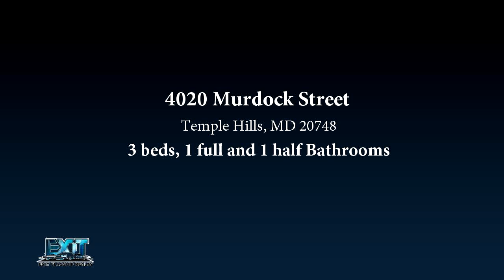Welcome Home! Check Out This 3-Bedroom Beauty in Temple Hills!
🏡 Welcome Home! This charming 3-bedroom, 1.5-bath home at 4020 Murdock Street, Temple Hills, MD 20748 offers comfort, convenience, and space for entertaining.

✨ Key Features:

Living room with wall-to-wall carpeting & hidden hardwood floors underneath
Kitchen/dining combo perfect for family meals
Fully finished basement with a separate laundry room
Spacious backyard ideal for grilling & outdoor fun
💰 Price: $230,000

This home is perfect for first-time buyers or anyone looking for cozy living in Temple Hills. Don’t miss your chance to make it yours!